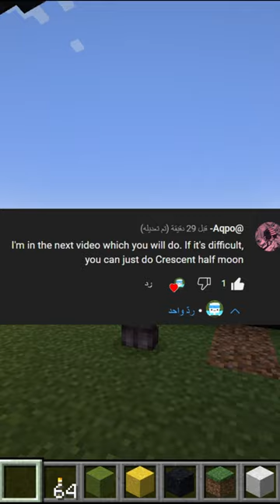new comment to do him photo